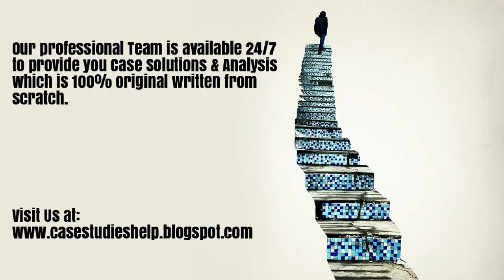Oxigen Nurturing the Mobile Payment Ecosystem in India Ivey Case Study Solution Analysis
Oxigen Nurturing the Mobile Payment Ecosystem in India Harvard & Ivey Case Study Solution & Online Case Analysis.

We are available 24/7 to provide Case Solution & Analysis of Oxigen Nurturing the Mobile Payment Ecosystem in India case study.

Steps of Case Study Analysis & Solution:

Step 1 - Reading the Oxigen Nurturing the Mobile Payment Ecosystem in India Case Study
Step 2 - Oxigen Nurturing the Mobile Payment Ecosystem in India Case Study Analysis
Step 3 - SWOT Analysis of Oxigen Nurturing the Mobile Payment Ecosystem in India
Step 4 - Porter 5 Forces / Strategic Analysis of Industry Analysis of Oxigen Nurturing the Mobile Payment Ecosystem in India
Step 5 - PESTEL, PEST / STEP Analysis of Oxigen Nurturing the Mobile Payment Ecosystem in India
Step 6 - Organizing & Prioritizing the Analysis into Oxigen Nurturing the Mobile Payment Ecosystem in India Case Study Solution
Step 7 - Implementation Framework of Oxigen Nurturing the Mobile Payment Ecosystem in India
Step 9 - Oxigen Nurturing the Mobile Payment Ecosystem in India Case Study Solution